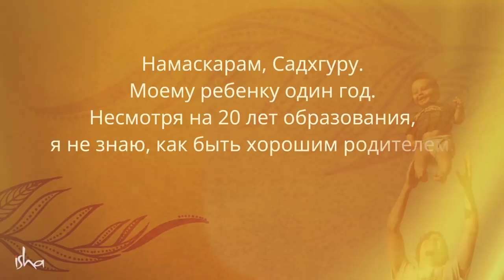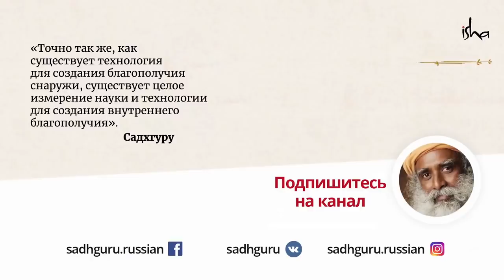Как твоя жизнь меняется каждые 12 лет?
Всё живое на планете зависит от Солнца. Садхгуру рассказывает, как синхронизировать этапы жизни в соответствии с 12-летними циклами Солнца, чтобы раскрыть свой наивысший потенциал.